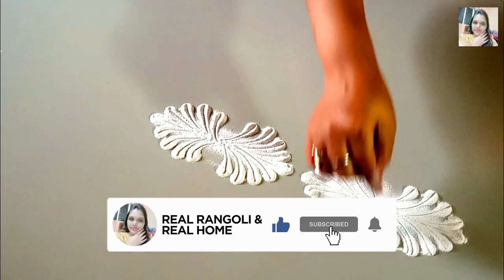Simple border rangoli designs for beginners | Sawan special rangoli design | RR&RH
we at Real Rangoli & Real Home is a youtube channel. we are promoting art of rangoli design on youtube. as it is an Indian form of art and design.
rangoli pattern is an art form, originating in the Indian subcontinent, in which patterns are created on the floor
 or the ground using materials such as colored rice, dry flour, colored sand or flower petals. It is usually
made during Diwali or Tihar, Onam, Pongal and other Hindu festivals in the Indian subcontinent. Designs are
passed from one generation to the next, keeping both the art form and the tradition alive.

border rangoli
simple border rangoli designs for doors
door border rangoli designs
free hand border rangoli design